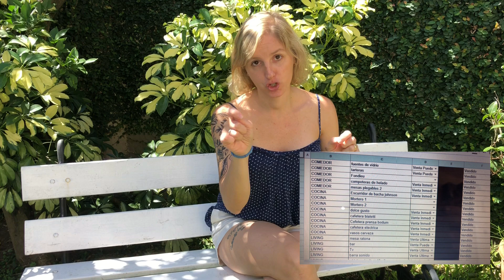CÓMO EMPEZÓ TODO.. Y las primeras 4 cosas que hicimos | Emigrando en 👨‍👩‍👦‍👦 VICKY ALIAS Vlogs ✈ #1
Holaaaaa, buenas como andan?
Si no viste la presentación me llamo Victoria, pero todos me dicen Vicky y  nos estamos yendo a vivir a España en familia (con marido y dos hijos)
En el primer capítulo te cuento un poco como empezó todo, cuando tomamos la decisión y las primeras 4 cosas  que hicimos.

🔸NO SE OLVIDEN ACTIVAR LA 🔔 PARA QUE LES AVISE CUANDO SUBO UN VIDEO NUEVO!